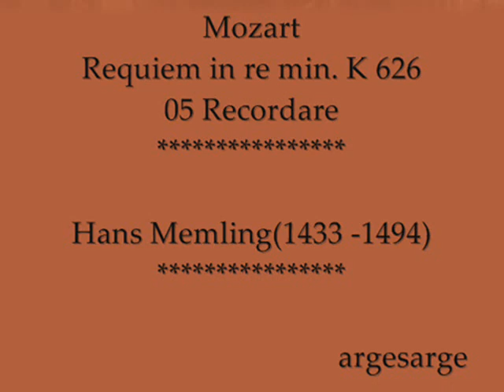Mozart - Requiem K626 - 05 Recordare - Coro e Orchestra dell'Accademia San Felice *** Hans Memling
Requiem in re min. K 626 per soli, coro e orchestra -
05 Recordare
Coro e Orchestra dell'Accademia San Felice -
direttore Federico Bardazzi -
Sarina Rausa -
Mya Fracassini -
Michael Grant -
Leonardo Sagliocca -
Coro di Voci Bianche "Guido Monaco" di Prato -
Maestro del Coro Marisol Carballo -
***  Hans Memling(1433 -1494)